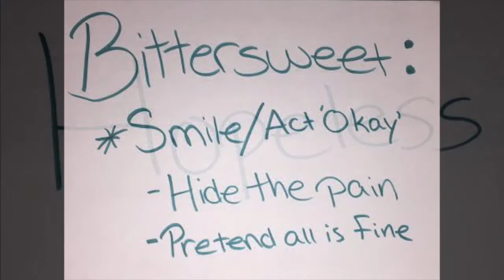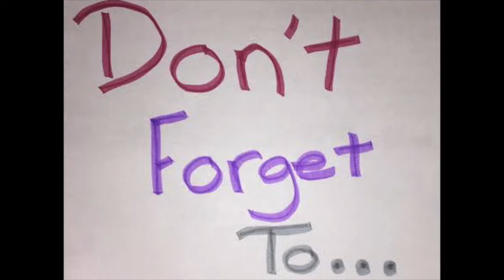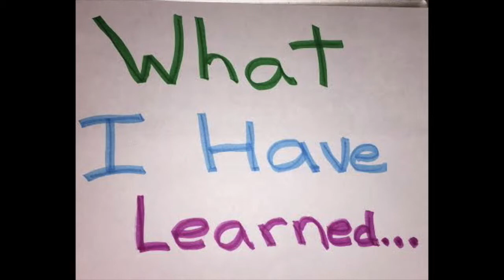Infertility Journey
I was diagnosed with Polycystic Ovary Sydrome (PCOS) when I was 21.  I am now 25 and am just about ready to begin my journey on infertility treatments to try with everything I have to get pregnant with my miracle baby with the help of science and faith.  This video (kind of like a part 1) is made up of the struggles I have felt, emotionally, as I've had to endure infertility.  My life will not be complete until I am a "mommy" some day.  That is why I am alive... why I am here on this earth.  Motherhood is my destiny.  It will be a struggle but no journey worth taking is ever an easy path... I'm ready to start this journey!